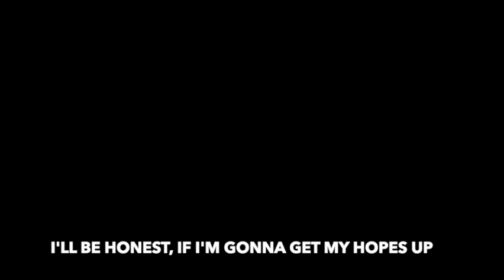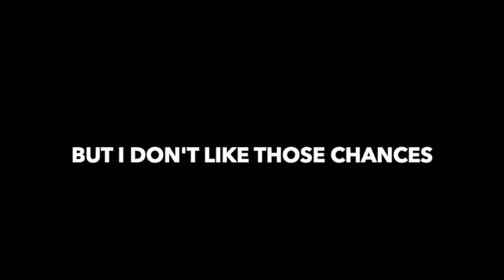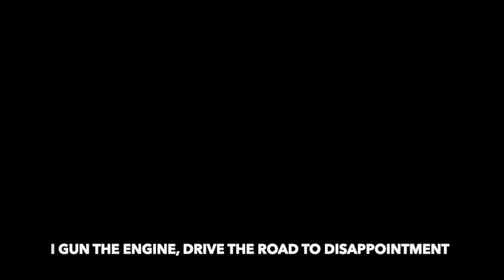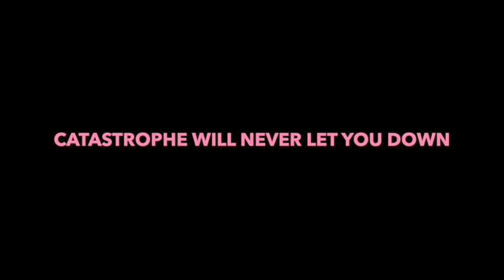"Catastrophe Will Never Let You Down" **DEMO/LYRIC VIDEO starring Margo Seibert**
Catastrophe Will Never Let You Down
music & lyrics by Adam Gwon
performed by Margo Seibert